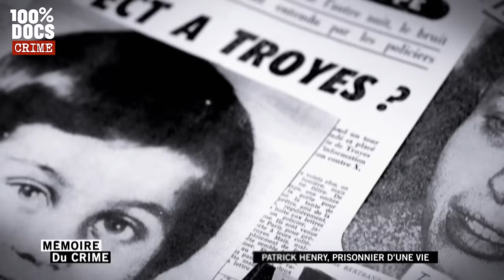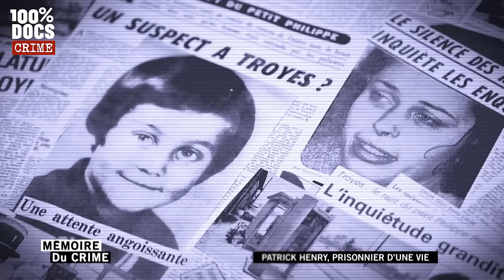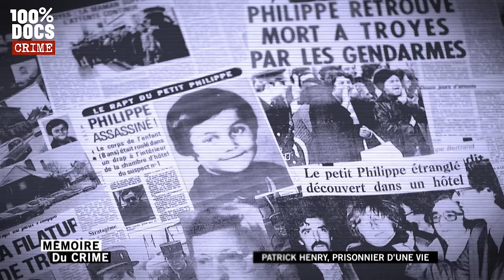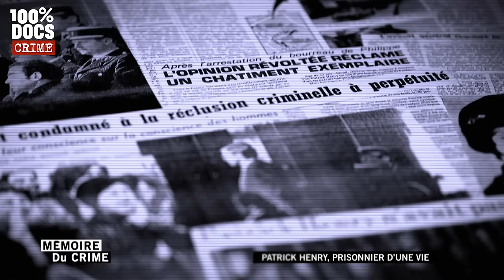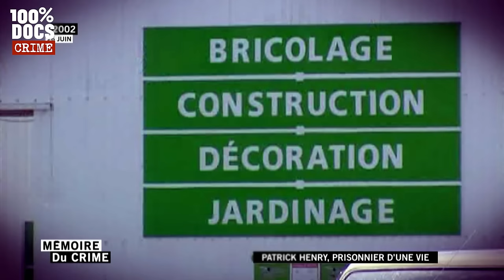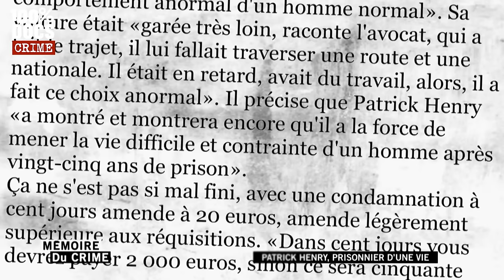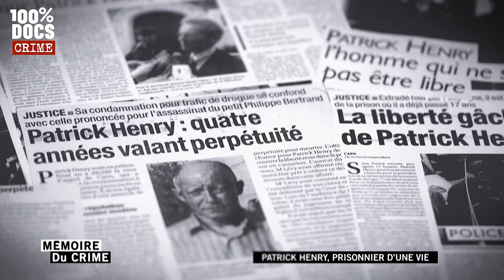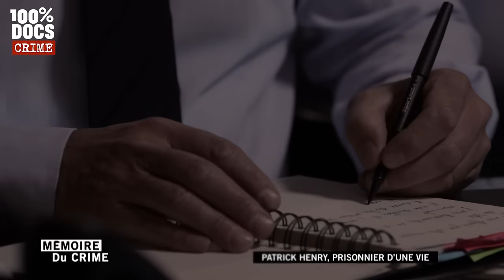"La France a Peur", le kidnapping du petit Philippe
"Patrick Henry, prisonnier d'une vie" / Le 30 janvier 1976, le petit Philippe Bertrand, 7 ans, disparaît à la sortie de son école, à Troyes, dans l'Aube. Les parents sont contactés par le ravisseur qui exige une rançon. La remise de l'argent vire au jeu du chat et de la souris. Le kidnappeur échappe à la police. Patrick Henry, un ami de la famille, est placé en garde à vue. Mais il sera relâché faute de preuve...

Un reportage de Vincent Garreau